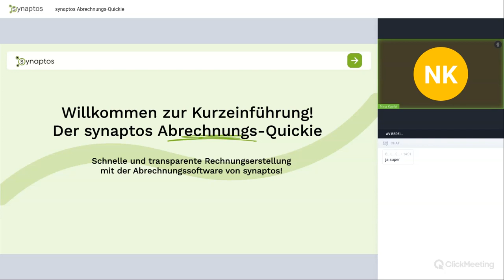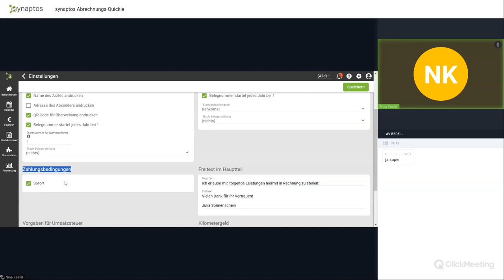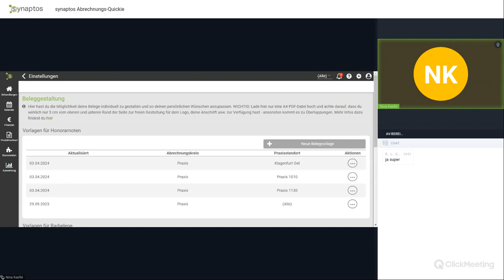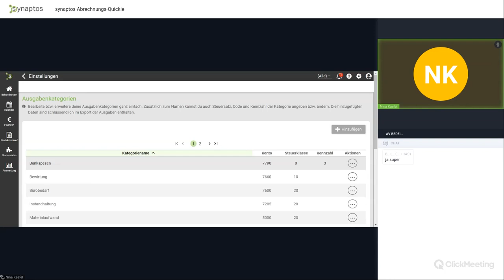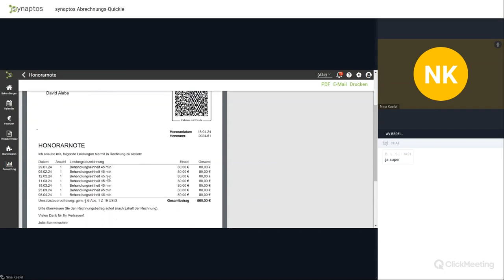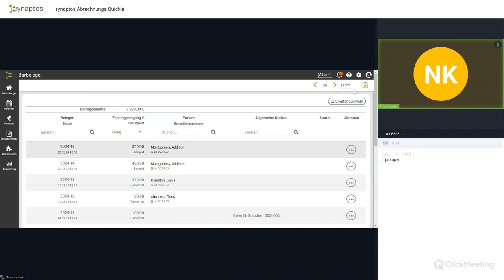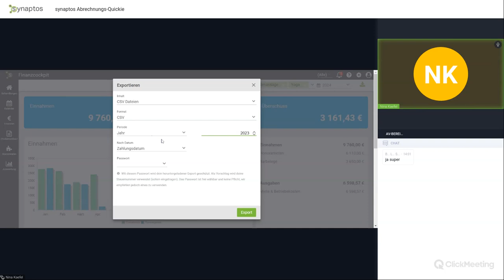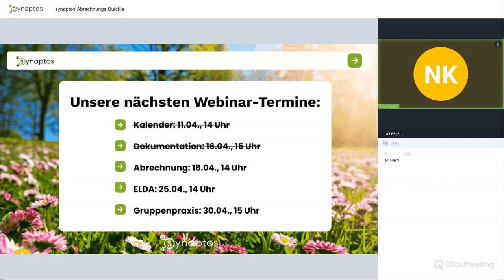Abrechnungssoftware für Therapeuten und Therapeutinnen von synaptos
Erlebe die innovative Abrechnungssoftware für Therapeuten und Therapeutinnen von synaptos.
In diesem Video erfährst du, wie unsere Software dir hilft, Abrechnungen effizient und mühelos zu verwalten. synaptos bietet maßgeschneiderte Lösungen, die speziell auf die Bedürfnisse von Therapeuten abgestimmt sind.

Die Abrechnungssoftware von synaptos optimiert deine Praxisverwaltung und reduziert den administrativen Aufwand. So kannst du dich mehr auf deine Patienten konzentrieren.

Mit synaptos hast du eine zuverlässige und moderne Lösung für deine Praxis in der Hand.

00:00 Begrüßung
01:38 Einstellungen Abrechnung
22:56 Menüpunkt Finanzen